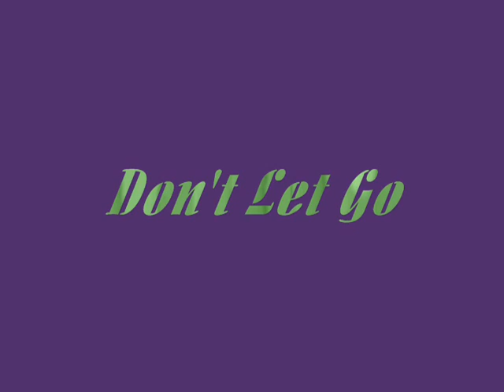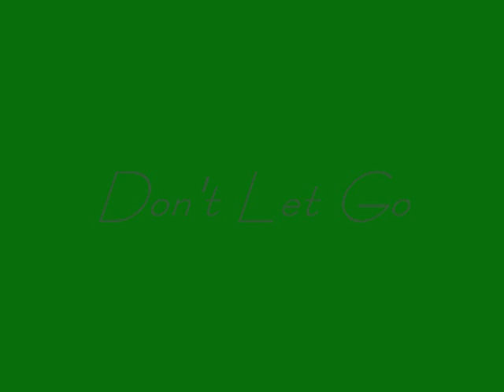Don't Let Go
Obidala.  'nuff said, basically.